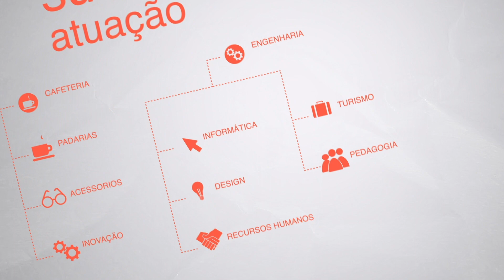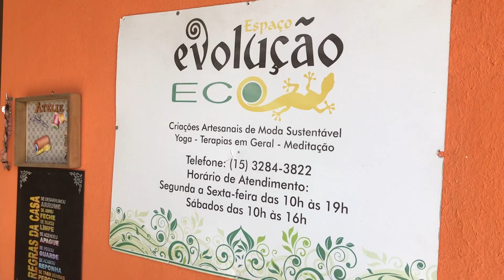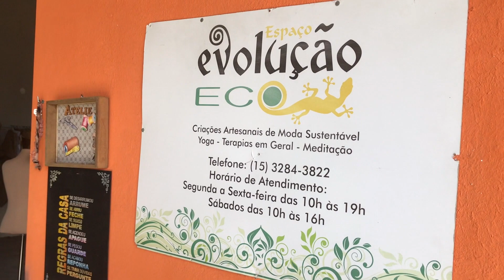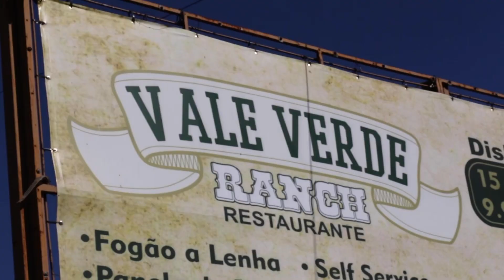Faster Jobs Na TV - Entrevista: Juliana - Ateliê Evolução Eco